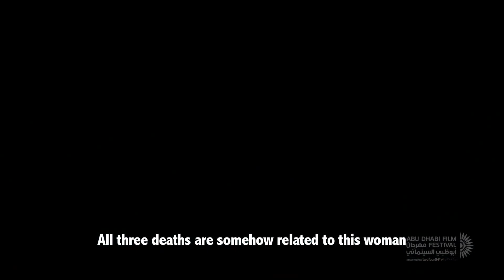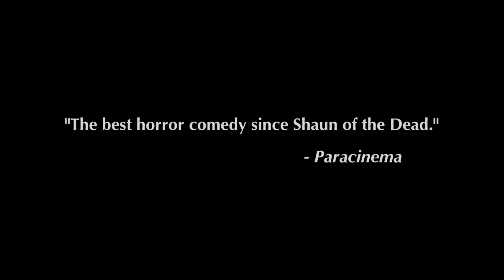BP 3Trailers April 2015 1080ProRes2